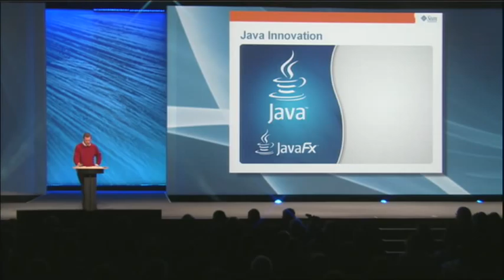Oracle OpenWorld 2009 Keynote Highlights: James Gosling, Sun Microsystems